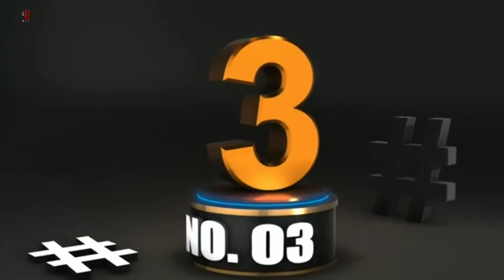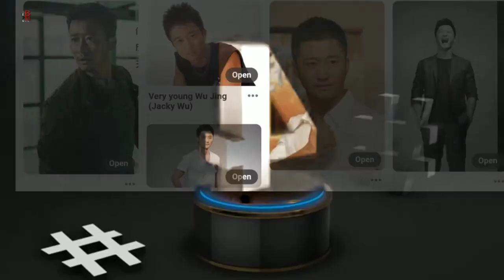TONY JAA MUST WATCH MOVIES // TOP SIX MOVIES LIST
Credits
Images and footage Source:

Film: ONG BAK 2003
Directed by: Prachya Pinkaew
Produced by: Somsak Techaratanaprasert,Prachya Pinkaew
Written by: Prachya Pinkaew,Panna Rittikrai,Suphachai Sittiaumponpan
Cinematography: Nattawut Kittikhun
Edited by: Thanat Sunsin,Thanapat Taweesuk
Production
companies: EuropaCorp,Baa-ram-ewe
Distributed by: Sahamongkol Film International
Film: TOM YUM GOONG
Produced by: Prachya Pinkaew,Sukanya Vongsthapat
Screenplay by: Napalee Piyaros Thongdee
Joe Wannapin
Kongdej Jaturanrasamee
Story by: Prachya Pinkaew
Cinematography: Nattawut Kittikhun
Edited by: Marut Seelacharoen
Production companies: Sahamongkol Baa-ram-ewe
Distributed by: Sahamongkol Film International (Thailand)
The Weinstein Company (United States)
Film: KILLZONE 2
Directed by: Cheang Pou-soi
Produced by: Wilson Yip,Paco Wong
Screenplay by: Wong Ying,Jill
Production companies: Sun Entertainment Culture Ltd
Sil-Metropole Organisation
Bona Film Group
Maximum Gain Kapital Group
Tin Tin Film Production
Distributed by: Bravos Pictures
XXX- RETURN OF THE XENDER CAGE
Directed by: D. J. Caruso
Produced by: Joe Roth,Jeff Kirschenbaum,Vin Diesel,Samantha Vincent[1]
Written by: F. Scott Frazier
Based on Characters by: Rich Wilkes
Cinematography: Russell Carpenter
Edited by: Jim Page,Vince Filippone
Production companies: Paramount Pictures[4],Revolution Studios[4],One Race Films[4],Roth/Kirschenbaum Films[4]
Distributed by: Paramount Pictures[4]
SKIN TRADE (2014)
Directed by
Ekachai Uekrongtham
Produced by
Craig Baumgarten
Dolph Lundgren
Mike Selby
Written by
Dolph Lundgren
Gabriel Dowrick
Steven Elder
Jacob Groth
Cinematography
Ben Nott
Edited by
Victor Du Bois
Production
companies
BMP Productions
SC Films Thailand[nb 1]
Thor Pictures
Distributed by
Hyde Park International
Magnet Releasing
SC Films Thailand

FILM: MONSTER HUNTERS (2020)
Directed by: Paul W. S. Anderson
Produced by: Jeremy Bolt,Paul W. S. Anderson,Dennis Berardi,Robert Kulzer,Martin Moszkowicz
Written by: Paul W. S. Anderson
Based on Monster Hunter by Capcom
Cinematography: Glen MacPherson
Edited by: Doobie White
Production companies: Constantin Film[1],AB2 Pictures[1]
Distributed by: Screen Gems (Sony Pictures Releasing)[1]
(Worldwide)
Constantin Film Verleih
(Germany)
Tencent Pictures
(China)
Toho-Towa
(Japan)